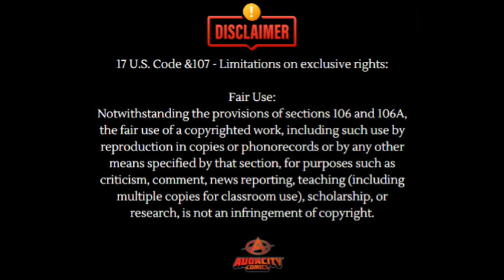Obama scolded by Statue of Liberty for Disrespect to FBA on Halloween by Empyreal Force Superheroes®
The Empyreal Force Superheroine, Madame Mirage creates an illusion to haunt and admonish President Barack Obama for disrespecting Foundational Black American men in a widespread webcast.